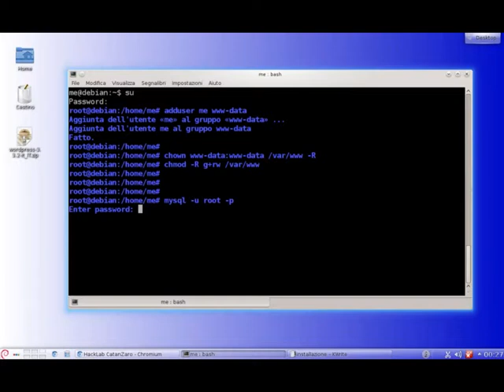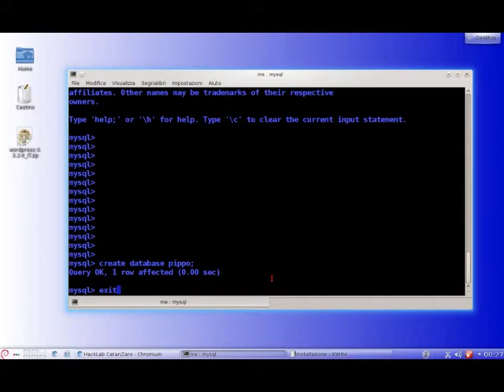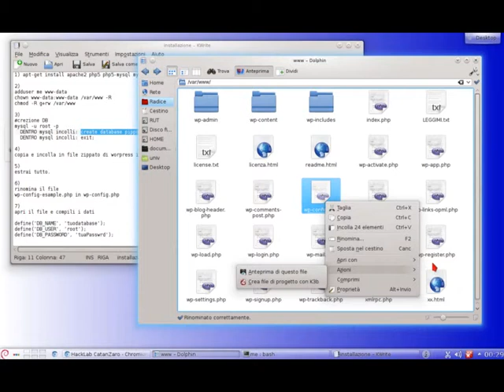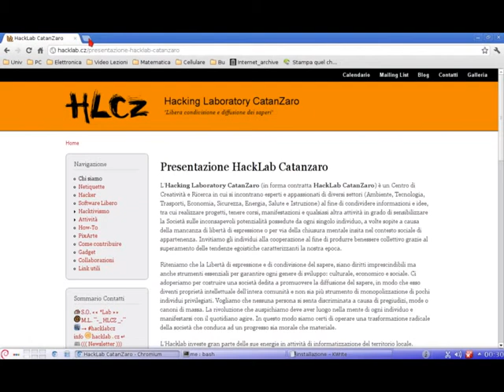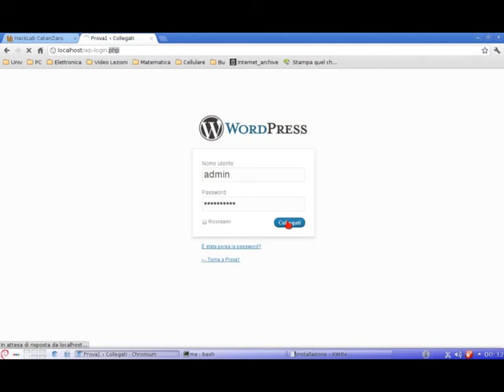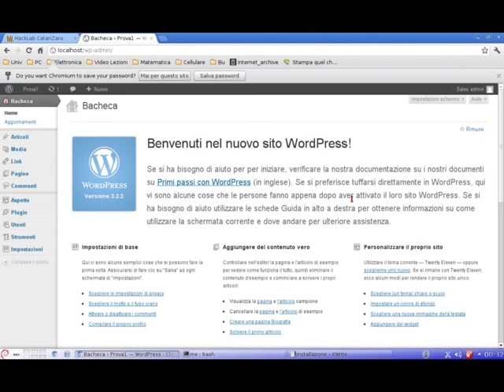Installare WordPress in Debian / Ubuntu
- In questo video è mostrato come installare WordPress sul proprio Pc.

1) apt-get install apache2 php5 php5-mysql mysql-server
2) chown www-data:www-data /var/www -R; chmod 775 /var/www/ -R
3) mysql -u root -p
  in mysql incolli: create database wp;
4) copia e incolla in file zippato di worpress in /var/www
5) estrai tutto.

by Kamaleonte - HackLab CatanZaro